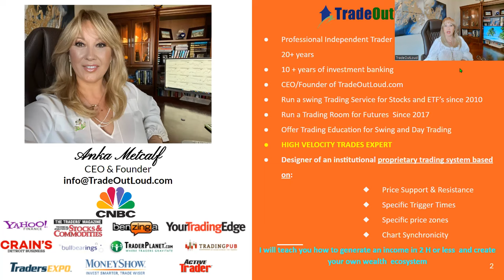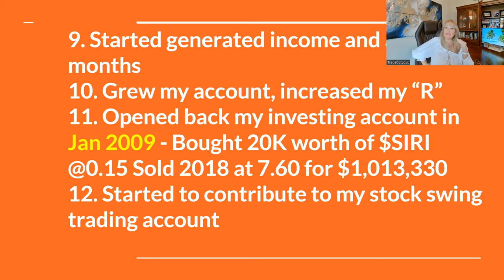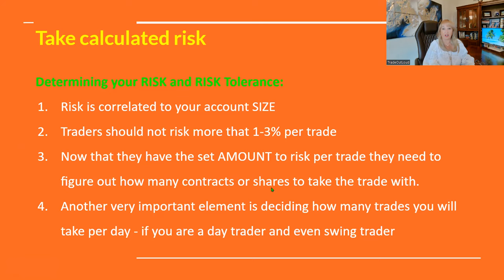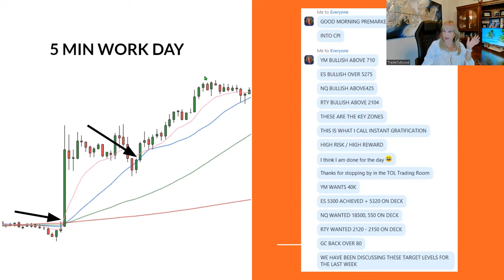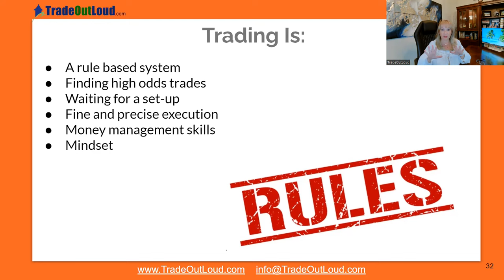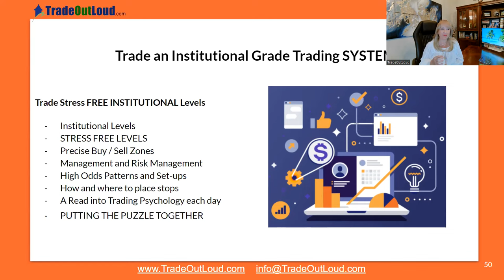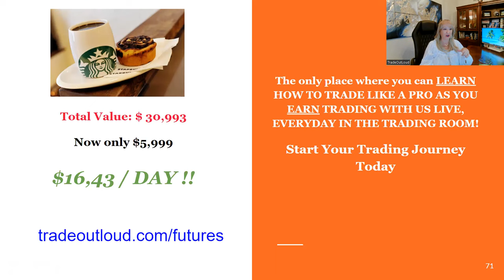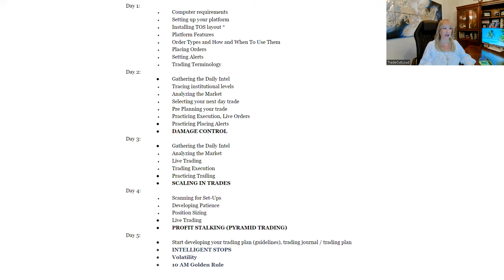Work Less, Live More and Grow Richer